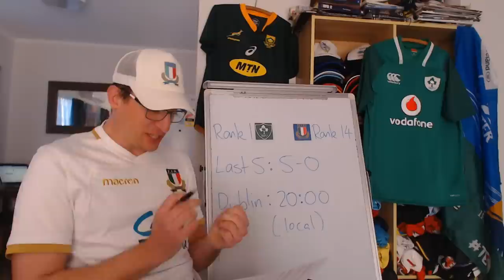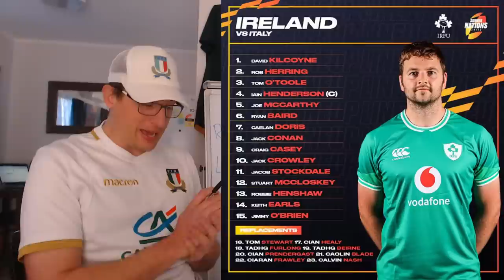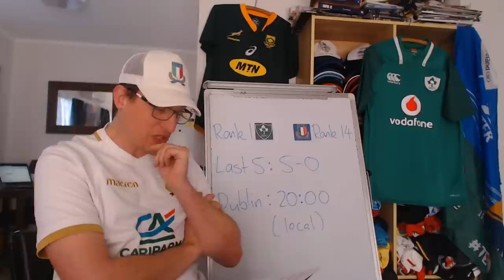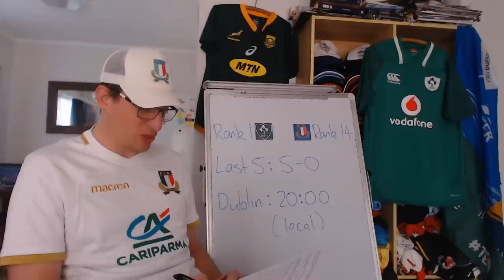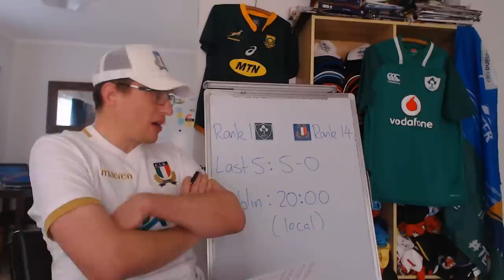Ireland v Italy Preview - Rugby World Cup 2023 Warm Up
Ireland vs Italy Preview, Summer Nations Series: Lineups, Recent History & Predictions

Ireland: 15 Jimmy O’Brien, 14 Keith Earls, 13 Robbie Henshaw, 12 Stuart McCloskey, 11 Jacob Stockdale, 10 Jack Crowley, 9 Craig Casey, 8 Jack Conan, 7 Caelan Doris, 6 Ryan Baird, 5 Joe McCarthy, 4 Iain Henderson (c), 3 Tom O’Toole, 2 Rob Herring, 1 David Kilcoyne
Replacements: 16 Tom Stewart*, 17 Cian Healy, 18 Tadhg Furlong, 19 Tadhg Beirne, 20 Cian Prendergast, 21 Caolin Blade, 22 Ciaran Frawley*, 23 Calvin Nash*

Italy: 15 Tommaso Allan; 14 Paolo Odogwu*, 13 Juan Ignacio Brex, 12 Tommaso Menoncello, 11 Monty Ioane; 10 Paolo Garbisi, 9 Stephen Varney; 1 Danilo Fischetti, 2 Giacomo Nicotera, 3 Marco Riccioni; 4 Dino Lamb*, 5 Federico Ruzza (c); 6 Sebastian Negri, 7 Manuel Zuliani, 8 Toa Halafihi.
Replacements: Luca Bigi, Paolo Buonfiglio*, Simone Ferrari, Niccolo Cannone, Michele Lamaro, Lorenzo Cannone, Alessandro Fusco, Lorenzo Pani.